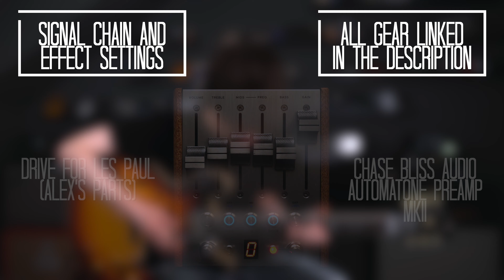Arabella - Arctic Monkeys Cover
So I've decided to redo all the AM Album covers I did over 7 years ago, with all the right guitars and playing all the parts, Do I Wanna Know hit 1million not long back, so here we go, Arabella, hope you enjoy!

- Gibson 1959 Reissue ES335 with Montys Guitar PAF Pickups

- Gibson 1958 Reissue Les Paul with Monty’s Guitars PAF Pickups

- Source Audio True Spring Reverb

- Chase Bliss Audio Automatone Preamp MKII

- Hamstead Artist 60 RT

- Hosa Cables